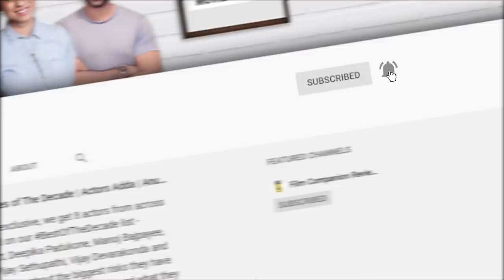Sushmita Sen on Relationships, Bollywood Culture & Aging | Anupama Chopra | Film Companion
"He kept trying to hide his age from me" - Sushmita Sen candidly speaks about falling in love over Instagram, what she misses about movies from the 90s, and what it was like to be on the sets of Aarya, after so many years.

Read what Amitabh Bachchan says on being directed by Shoojit Sircar again in Gulabo Sitabo, and more

00:48 - Sushmita Sen on the magic of Anupama Chopra
01:23 - Anupama Chopra on her first interview with Sushmita Sen
01:51 - Sushmita Sen on conviction in Aarya
04:28 - Anupama Chopra on Ram Madhvani's message on Sushmita Sen
05:09 - Sushmita Sen on working with Ram Madhvani
07:31 - Sushmita Sen on workshops, changes in Aarya's home, camera work, changes on set
11:39 - Sushmita Sen on content is king, cinema becoming liberal, changes in Bollywood
14:07 - Sushmita on health issues, Instagram comments, recovering and making a come back
19:02 - Sushmita Sen on Rohman Shawl
21:27 - Sushmita Sen on being Miss Universe, getting old
24:09 - Sushmita Sen on not losing heart and being happy and grateful with what you have
26:43 - Sushmita Sen's Darling